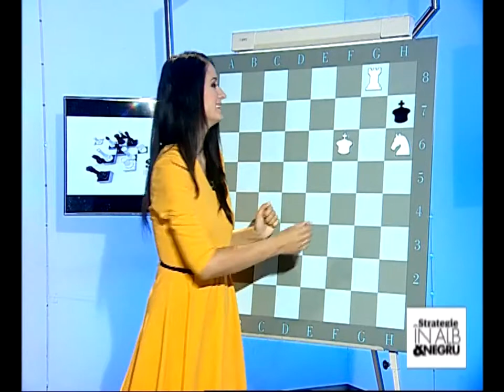Editia 195 - Emisiunea de sah "Strategie in alb si negru"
Despre: Trofeul "Mircea Pavlov Techirghiol" & Turneul "Cupa Prieteniei" (Victoria)
Editia 195- Realitatea TV,  13 Iulie 2019